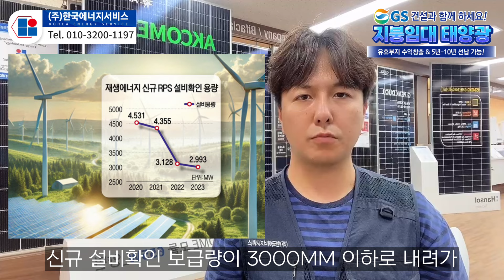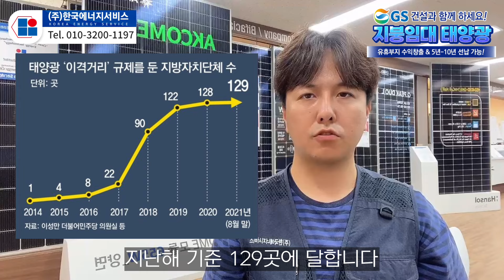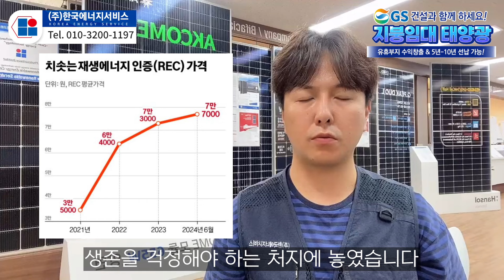[속보] 현물시장 폐지 이어, 태양광 인허가 원천 봉쇄··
- 관련 설명(블로그):

국내 재생에너지 신규 설비확인 용량은 지난 2020년 4531MW로 정점을 찍은 이후 2021년 4355MW, 2022년 3128MW, 지난해 2993MW로 꾸준히 하락하였습니다. 특히 지난해의 경우 신규 설비확인 보급량이 3000MW 이하로 내려가 2018년 수준으로 낮아졌습니다. 말 그대로 '역주행'이라는 표현이 가장 정확하지 않을까 싶습니다. 여기서 말하는 'RPS 설비확인'이란 태양광 등 재생에너지 발전설비가 전력 시장에 진입하기 전에 반드시 거쳐야 하는 단계입니다. RPS 설비확인을 통과해야만 (중략...)

자세한 내용은 금일 영상을 통해서 확인해주시길 바랍니다.